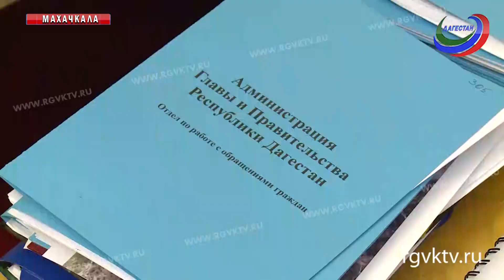До конца года Дагестан получит 3 млрд 200 млн рублей из федерального бюджета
Такое распоряжение подписал глава государства Владимир Путин. С просьбой о дополнительном финансировании для оплаты труда и других социальных расходов врио главы Дагестана Владимир Васильев лично обратился к президенту страны.